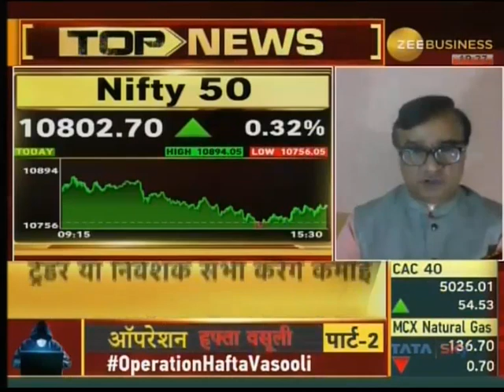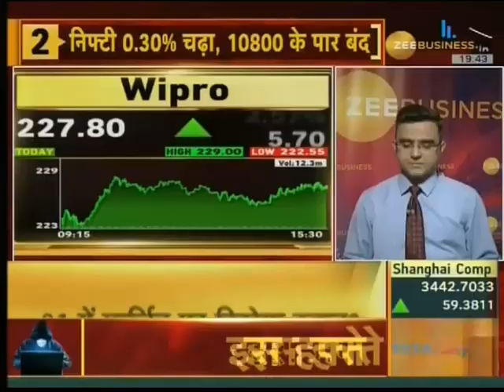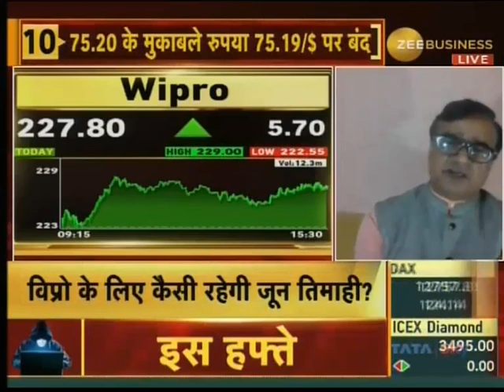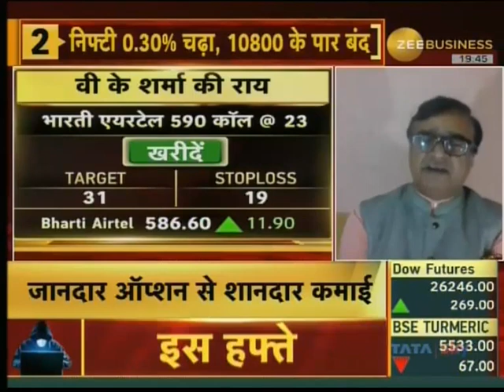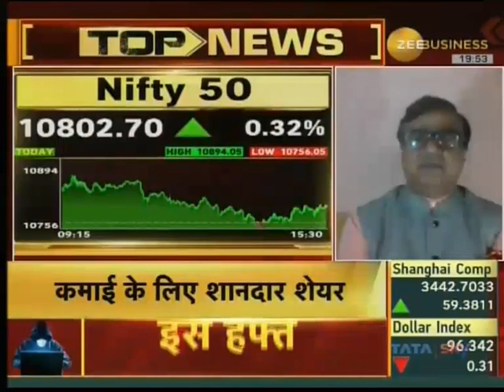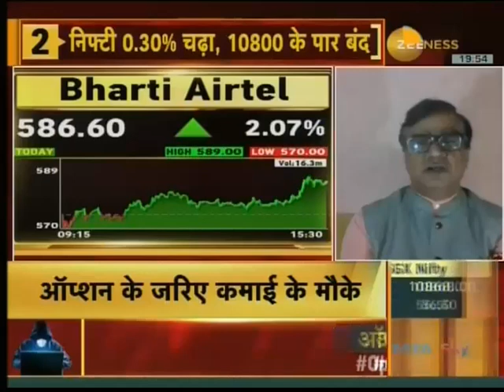VK Sharma sharing his insights on the stock markets with Zee Business | HDFC Securities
VK Sharma (Equity Market Specialist) sharing his insights on the stock markets with Zee Business on 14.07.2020